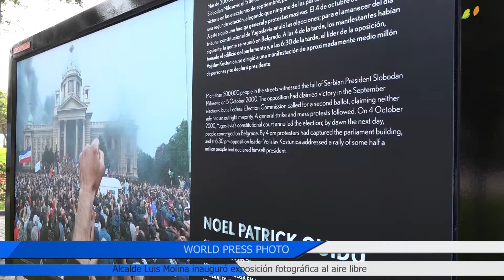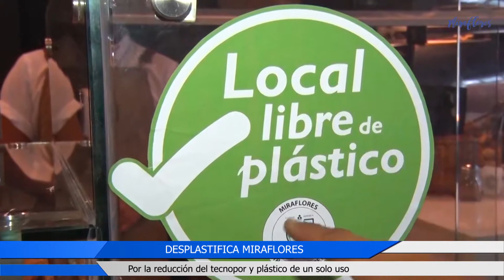SERVICIO DE NOTICIAS DE LA MUNICIPALIDAD DE MIRAFLORES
Del 08 de julio de 2021